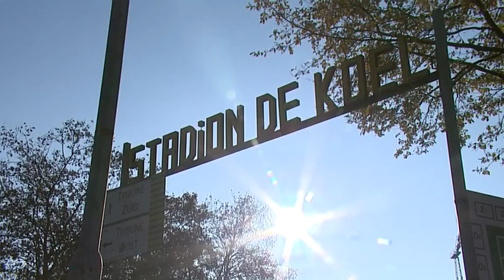VVVTV: Kaj Ramsteijn stelt zich voor, de muziek van Reimerink